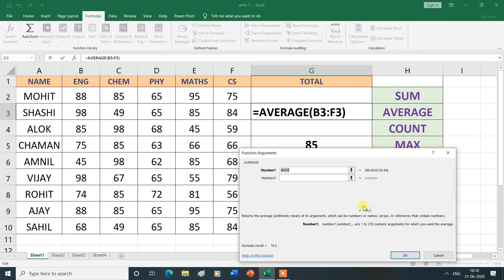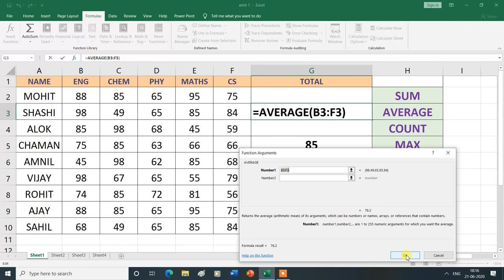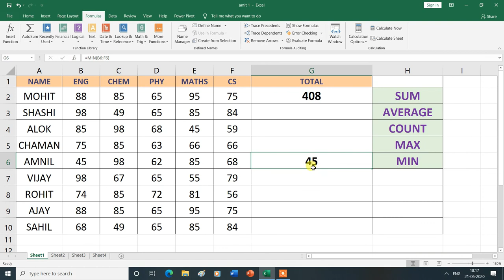AutoSum & Recently Used Function in Function Library Group in Formulas Tab|MS Excel| Hindi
AutoSum and Recently Used  Function in Function Library Group in Formulas Tab.
In this video, you will learn about the AutoSum and Recently used Function in Function Library Group in Formulas Tab  in MS Excel , then thank you for watching this video from the beginning to the end.

| Types of Keyboard and Keys in Keyboard | | Control & Navigation Keys |"